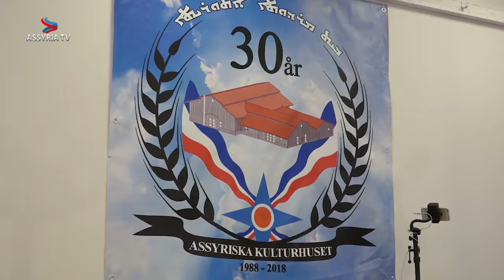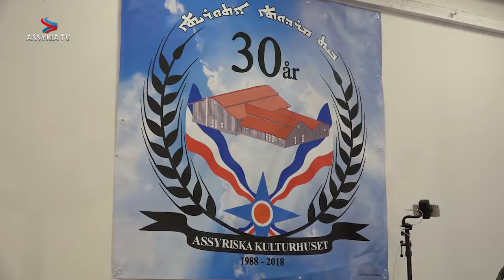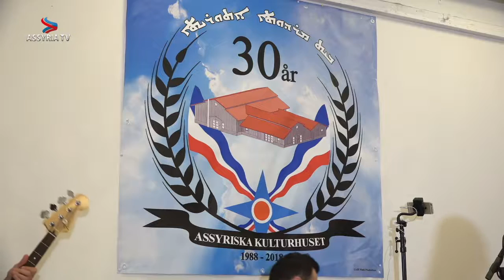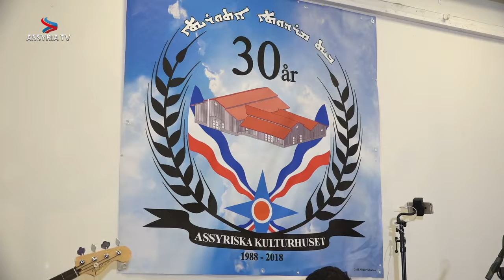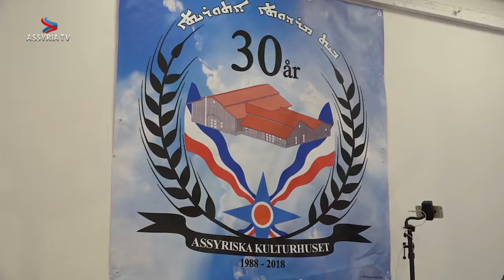30 års jubileumsfest av Assyriska föreningen i Västra Frölunda